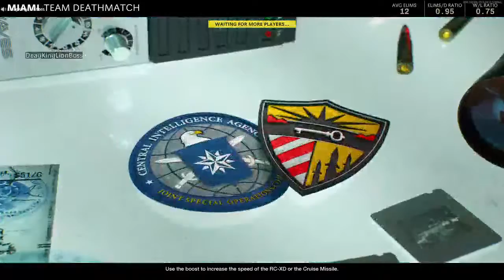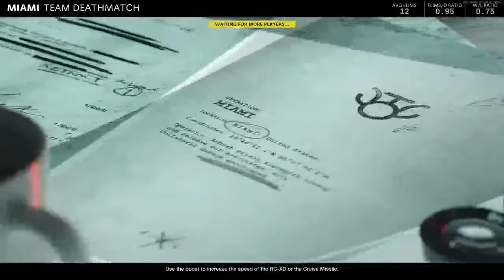Call of duty black ops cold war